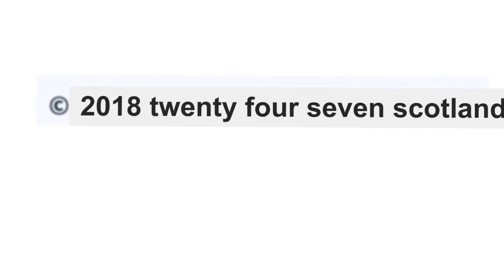PREVIEW-Dundee United v Morton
FULL INTERVIEWS available on the morning of Friday 26 January 2018